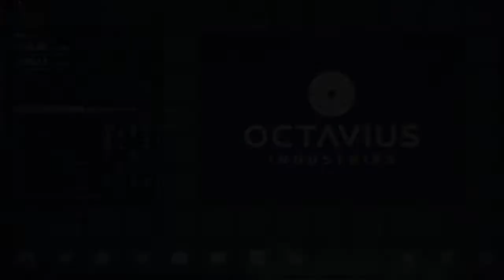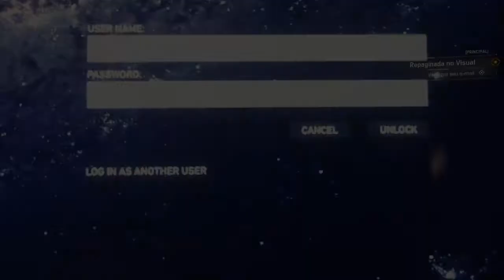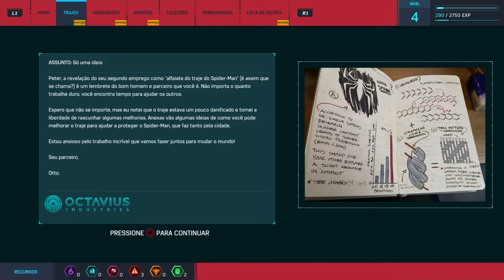SPIDER-MAN PS4 Repaginada no Visual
SPIDER-MAN COMO CONCLUIR AS MISSÕES PRINCIPAIS
SPIDER-MAN DE PS4 Repaginada no Visual